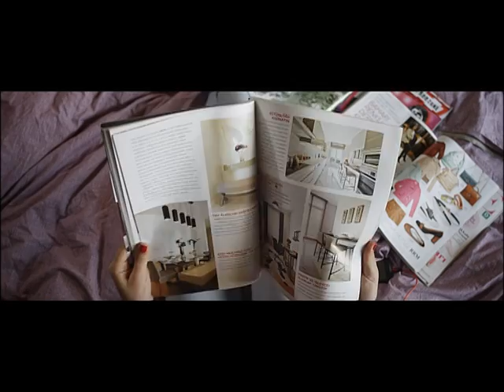Vodafone FreeZone Teoman Özgürlüğün Elinde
İşte karşında Teoman'ın yazıp bestelediği Vodafone FreeZone'un yeni şarkısı!